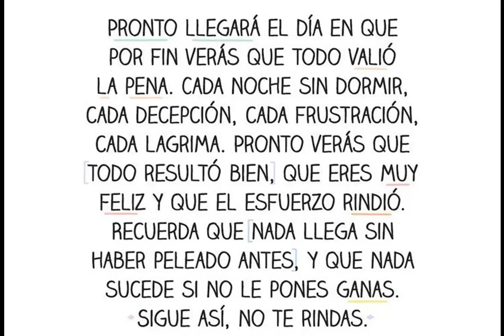🔴 !ULTIMO MINUTO! HOY 15 NOVIEMBRE - CABELLO Y LACAVA SE UNEN PARA SALIR DE NICO AAY!!!🚀🚀🚀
15/11/2022

VÍDEOS RELACIONADOS